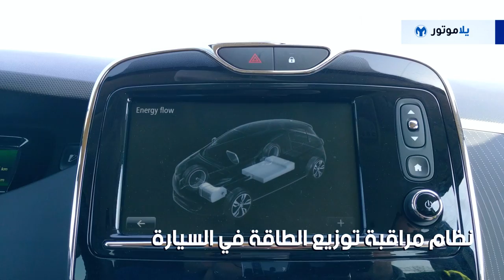المميزات الرئيسية رينو زوي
الرينو زوي هي سيارة كهربائية صغيرة تنتجها رينو. عرضت أول مرة في معرض جنيف الدولي للسيارات سنة 2012 وبيع منها أكثر من 39 ألف سيارة بين سنوات 2012 و 2015 ما اعتبر نجاحا لشركة رينو وللسيارات الكهربائية بصفة عامة، وها نحن الآن نحصل على الرينو زوي 40 النسخة طويلة المدى من السيارة.

شاهدوا هذا الفيديو للتعرف على أهم ميزات الرينو زوي، ولا تنسوا مشاهدة فيديو اختبار قيادة الرينو زوي لنجيب به على سؤال مهم، وهو هل استطاعت رينو زوي بجعلي أقتنع أنه حان الوقت لتكون السيارات الكهربائية إحدى خياراتنا عندما نبحث عن سيارة جديدة.